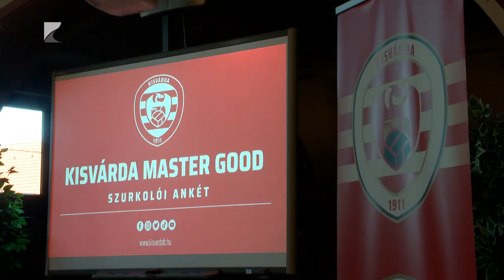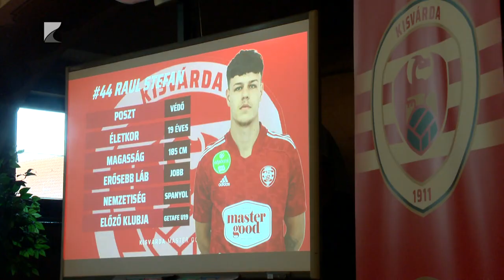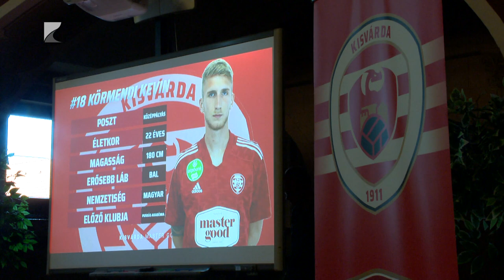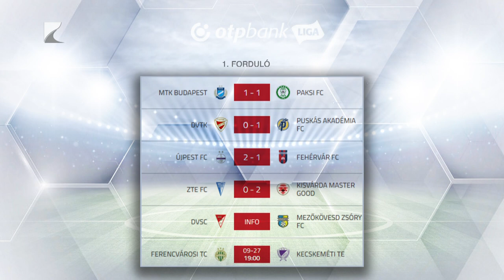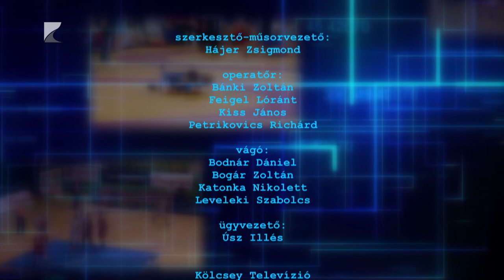Sportszelet - 2023.08.03.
Győzelemmel kezdte a bajnokságot a kisvárdai futballcsapat

Mozgalmas nyarat tudhat maga mögött Dobó Lilla

Változások a mátészalkai futball csapatban

Átadták Újfehértón az új futballpályát

Erdősné Balogh Erika és Pampuch Gréta az Európa-bajnokságon